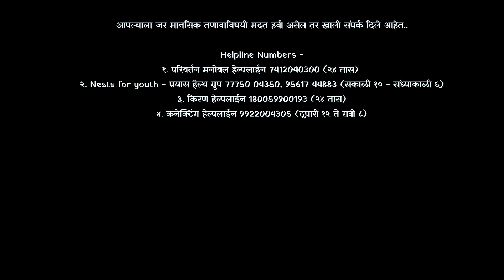Goshta Aahe Pruthvimolachi | Episode 4 - Avanti | Mental Health Awareness Series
A young woman is full of joy when her marriage is fixed to a charming young man. But soon the dark clouds of self righteousness cast a shadow on her, bringing her to a moment of reckoning.

Presenting Avanti’s story!

‘Goshta Aahe Pruthvimolachi' is a six-part youth-centric series that touches upon various aspects of the lives of youth around us. Although the stories are imaginary, they mirror our realities. We hope that they will help increase our strength and help us deal with the stress in our lives.

Supported by
Bajaj Auto Limited and Bajaj Allianz General Insurance

Produced by
Parivartan Trust

Created by
Rakhadi Studio LLP

Project Concept
Dr. Hamid Dabholkar and Dr. Sudipto Chatterjee, Parivartan Trust

Cast
Pratiksha Kote
Swapnil Kanase
Pratiksha Khasnis

Directed by
Alok Rajwade

Written by
Maitreyee Kulkarni

Creative Producer
Parna Pethe

Niteesh Jangid

Editor
Aniket Kale

Sound Mix and Design
Piyush Shah

Original Music
Omkar Potdar

Production Design
Poorva Pandit

Costume Design
Devika Kale
Harshada Ambedkar

Hair and Make-up Design
Ashish Deshpande

Executive Producers
Tejas Limaye
Vaishnavi Gokhale

Music Supervisor
Kuldeep Barve

Script Consultants
Dr. Sanjeevani Kulkarni
Dr. Hamid Dabholkar
Dr. Sudipto Chatterjee

Omkar Potdar

2nd Assistant Director, Script Supervisor, Post Production Supervisor
Tanvi Nerlekar

Intern AD, Casting Assistant, Art Department Intern
Janhvi Marathe

Assistant HMU
Umesh Jadhav

Nischayatal Ingole Patil

Production Assistants
Gandhar Salvekar
Swarali Dhiwar

Behind The Scenes and Production Stills
Akshay Susarla
Yash Chaudhari
Tushar Jamtani

Camera Team
Varun Rajan
Rishi Daud
Vivek Suradkar
Avinash Sapkal

DIT
Tanvi Nerlekar

Digital Colourist
Aniket Kale

Team Bandish Studios
Kaushik Bugdane
Rahul Gujar
Akshay Sathe
Imtiyaz Jumnalkar
Omkar Desai

Camera
Avinash Sapkal

Camera and Light Equipment
Accord Equipments

Grips
Pankaj Samanta
Mahesh Rane
Nagesh Shinde
Mayur Mane

Sparks
Dippak Hawaldar
Ram Mandal
Nilesh Lagdive
Rajesh Shah

Subtitles by
Meera Krishnan
Sabtextfilm

Trailer Music
Saket Kanetkar

Poster Design and Illustrations
Nikita Vaidya

Team Bhadipa Vishay Khol

Programming Head
Rohit Yadav

Publicity Design
Prajakta Newalkar

Trailer Editor
Gaurav Khairnar

Trailer Mixing and Mastering
Abhishek Dandekar

Catering
Poona Boarding House, Trupti Marathe

Office Courtesy
Maitreyee Kulkarni, Ashlesha, Pune

Location Courtesy
Sandeep Asha Nerlekar and Jijai Cafe, Bavdhan

Special Thanks
Dr. Sanjeevani Kulkarni
Prayas Health Group
Mugdha Dabholkar
Atul Pethe
Kunda Ravade
Jayashree Memane
Dr. Shirisha Sathe
Dr. Mohan Agashe

This project has been produced by Parivartan Trust under their Manasrang programme supported by Bajaj Auto Limited and Bajaj Allianz General Insurance Co. Limited.

© RAKHADI STUDIO/PARIVARTAN TRUST 2021